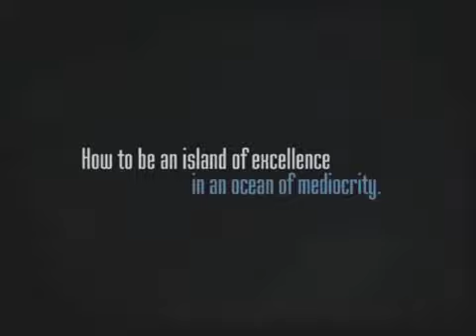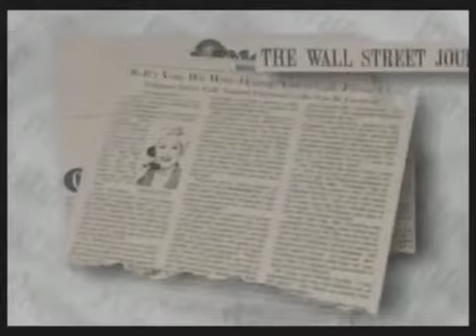Nancy Friedman - The Telephone Doctor®, Customer Service Expert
Eagles Talent Speakers Bureau proudly presents Nancy Friedman-

Nancy Friedman is a gifted motivational business speaker with a proven track record. The valuable information Nancy gives her audiences has helped set the standards for corporations and associations across the country. Nancy specializes in giving "how to" techniques based on real world experience...techniques she has shared with companies world wide to increase profits and gain a competitive edge.